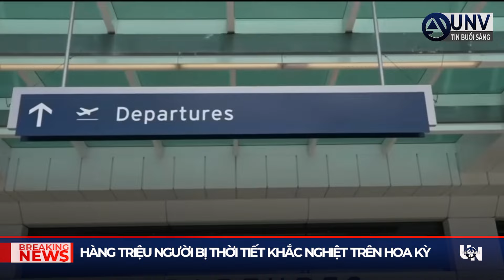Hơn 80 triệu người CÓ NGUY CƠ BỊ BÃO hoặc nóng quá mức | UNV Tin Tức 21/8/2024